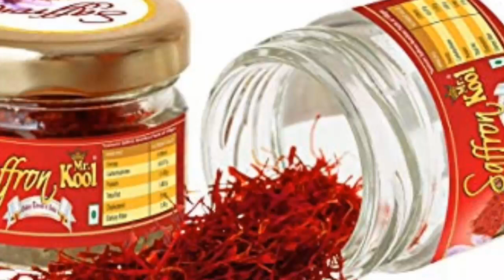ಕೇಸರಿಯನ್ನು ಯಾವ ತಿಂಗಳಲ್ಲಿ ಸೇವಿಸಬೇಕು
When to eat saffron during pregnancy in Kannada YouTube channel NImma kushala Kannada channels